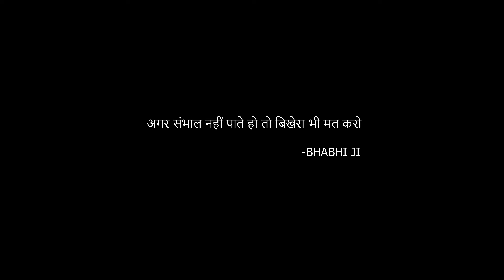Husband-Wife Clash - Saqib Saifi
इस कहानी में दिखाए गए सभी क़िरदार काल्पनिक है। हमारा उद्देश्य किसी भी व्यक्ति को ठेस पहुँचाना नहीं है।

पति पत्नी में घर के कपड़े रखने के लिए लड़ाई होती है क्यु की पति अपने कपड़ो को सही से नहीं रखता है इसलिए पत्नी गुस्सा करती है

Credits

D.O.P - Vishal Shukla
Editing & CC - Shiv Sood
Written & Directed By Saqib Saifi